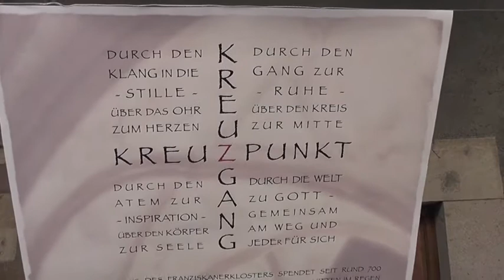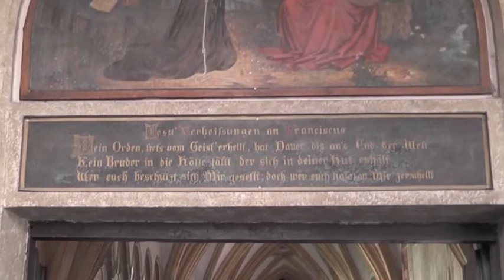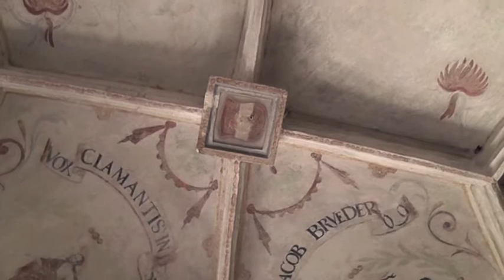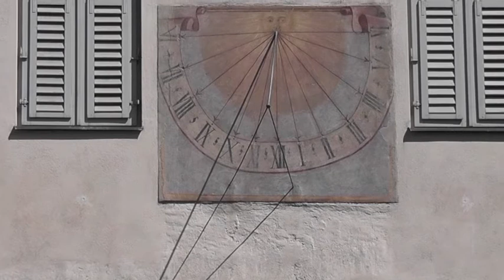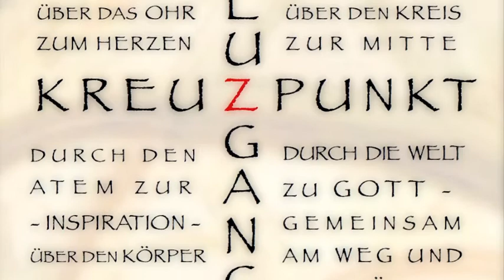KreuzPunkt.KreuzGang (Teil 1)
Ein musikalisches Projekt im Rahmen des Festivals des Gehens im gotischen Kreuzgang des Franziskanergymnasiums Bozen, April 2012. Ausführende: Elke Hager (Cello, Gesang) und Robert Hager (Gesang, Sansula). Werke von Bach sowie Eigenkompositionen.